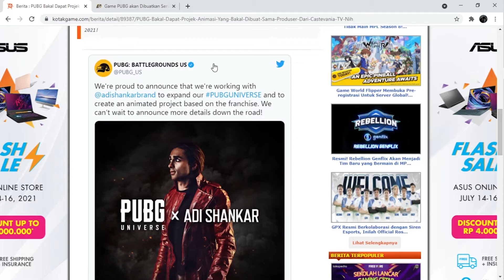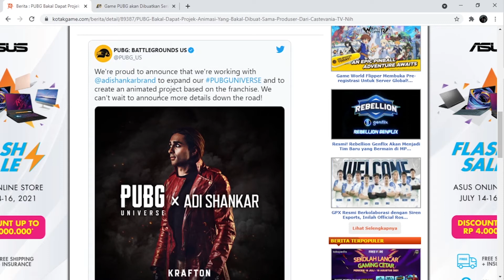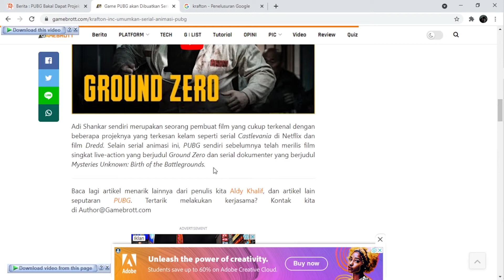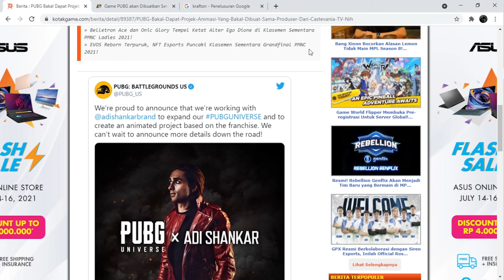PUBG Akan Dijadikan Animasi!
Mohon maaf jika aku bicara terbelit- belit, karan aku langsung record aja sejak dapat kabarnya. Sudah dari dulu aku kalo record gk pake naskah.

Jangan lupa aku LIVE STREAMING juga di channel ini setiap malam setelah isya, kalo gk mau ketinggalan aktifin aja lonceng notifikasinya.